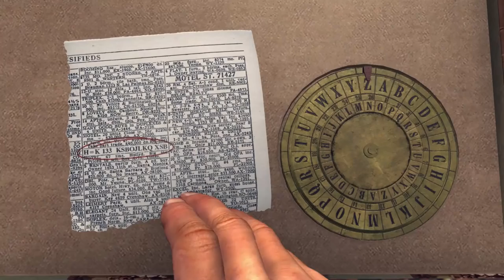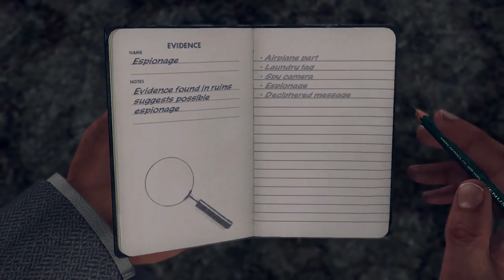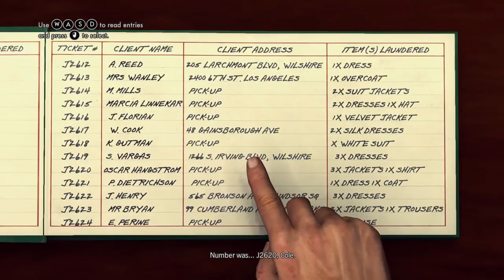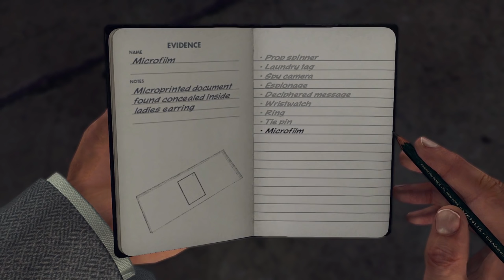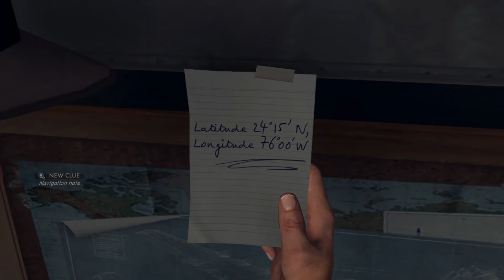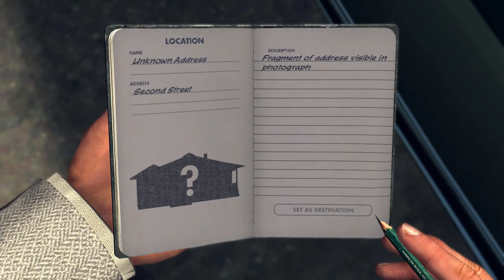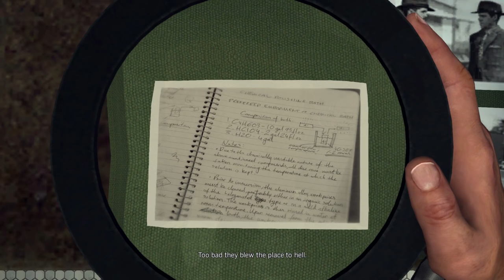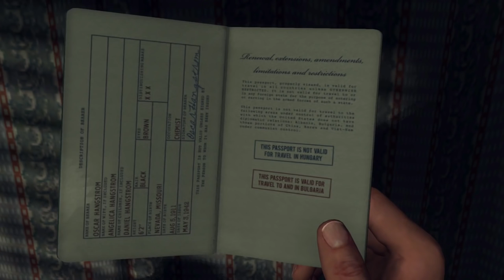Let's Play L.A. Noire Part 24 - Nicholson Electroplating [Complete Edition PC Gameplay]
Let's play L.A. Noire on the PC! In part 24 of this playthrough of L.A. Noire, Cole Phelps solves the arson case "Nicholson Electroplating".
► L.A. Noire Playlist | If you enjoyed the video, consider leaving a like and/or comment as support!

▬▬▬▬ VIDEO INFO ▬▬▬▬
• Game: L.A. Noire

▬▬▬▬ GAME INFO ▬▬▬▬

This is a let's play of L.A. Noire in full on the PC in 1080p 60fps.

► L.A. Noire Story Synopsis